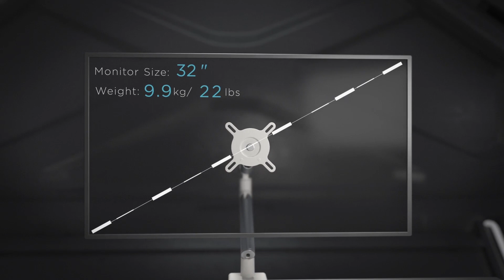Bristol JPS 4 Monitor Arm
Introducing the next generation of monitor arm that is stylish yet ergonomic for modern day working environment.